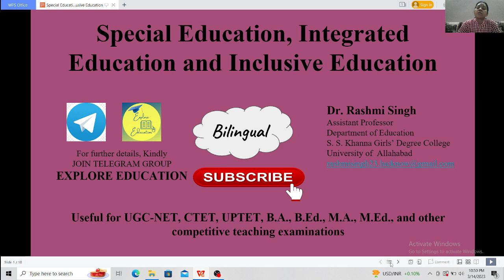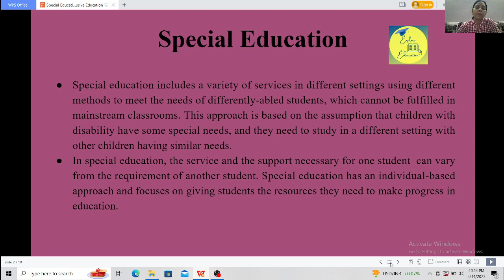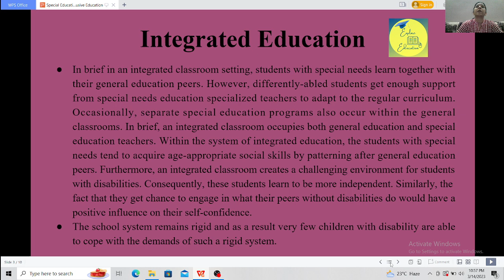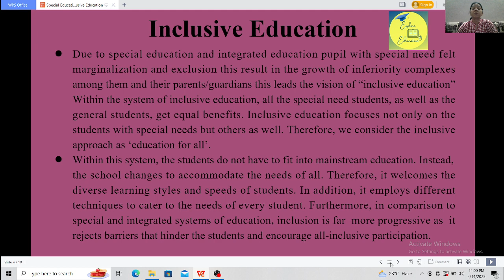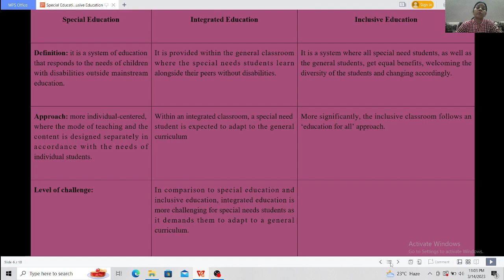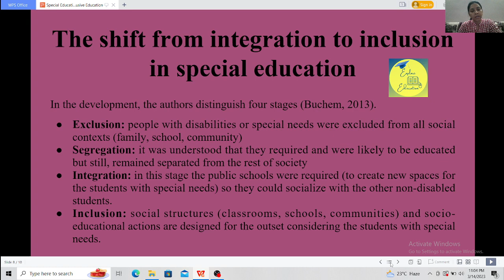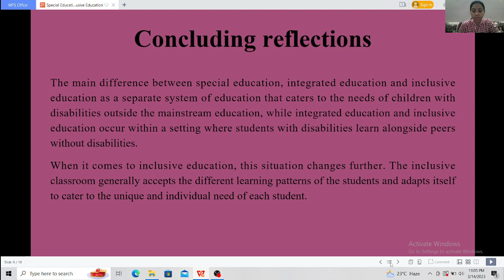Special Education, Integrated Education and Inclusive Education